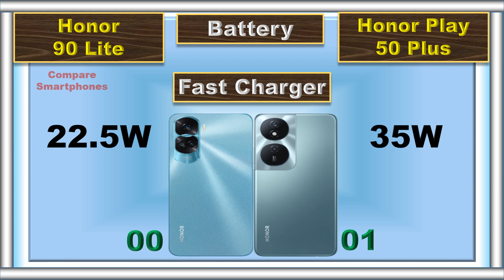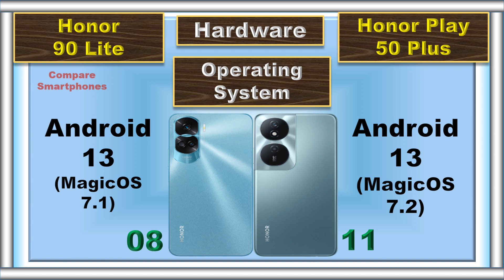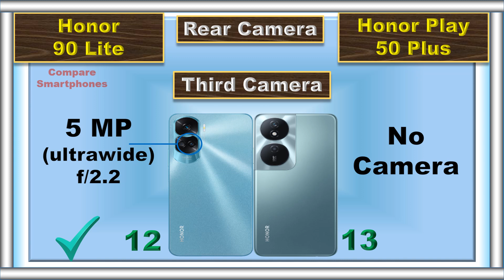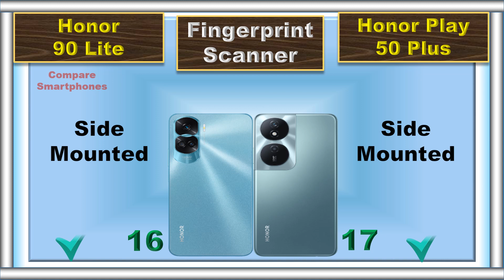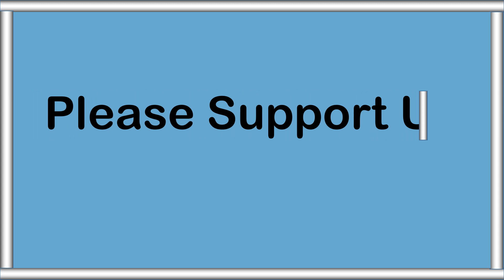Honor Play 50 Plus vs Honor 90 Lite | Budget Smartphone Showdown!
Get ready for an epic battle of budget smartphones! In today's video, we're comparing the brand new Honor Play 50 Plus with the Honor 90 Lite. 🆚 Which one offers the best bang for your buck? 🤑 We'll dive deep into their specs, camera performance, battery life, and more to help you decide which budget-friendly device suits your needs. Don't miss this head-to-head showdown! 🎮📸🔋

Honor Play 50 Plus, Honor 90 Lite, Budget Smartphone Comparison, Smartphone Showdown, Affordable Phones, Best Budget Phone, Camera Test, Battery Life, Gaming Performance, EMUI, Android, Tech Reviews

📌 Timestamps:
0:00 Intro
0:04 Battery
0:09 Fast Charger
0:16 Weight
0:23 Thickness
0:30 Display Type
0:36 Screen Size
0:42 Refresh Rate
0:48 Resolution
0:55 Peak Brightness
1:01 Screen Protection
1:06 Dust and Water Resistant
1:14 RAM
1:20 Storage
1:26 Card Slot
1:33 Processor
1:41 GPU
1:47 Operating System
1:58 Rear Main Camera
2:08 Rear Second Camera
2:18 Rear Third Camera
2:27 Rear Camera Video Recording
2:37 Main Front Camera
2:47 Front Camera Video Recording
2:56 3.5 mm Jack
3:03 Loud Speaker
3:09 Fingerprint Scanner
3:15 USB Type
3:22 Network
3:29 Price
3:39 Summary
4:54 Final Result